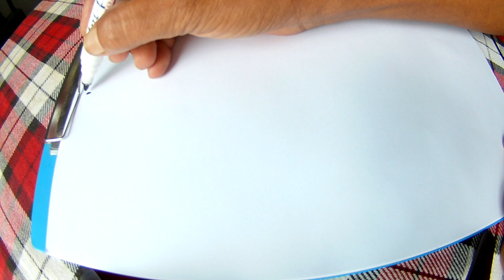পরিপাক তন্ত্র এর চিত্র আঁকার সহজ উপায়, Digestive System Outline- 01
It is a tutorial about drawing the figures such as the digestive system of Human being. Trough the tutorial students should be able to draw a gastrovascular system & also have the knowledge about its parts & functions.